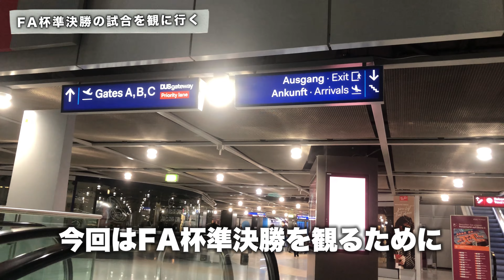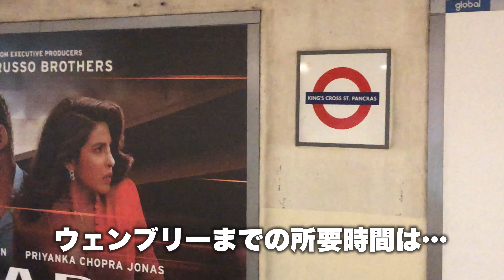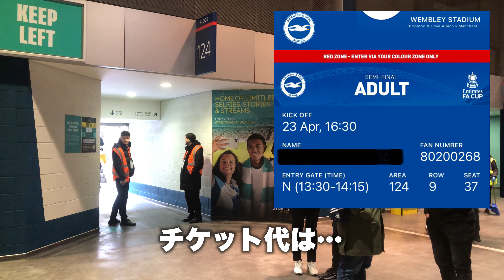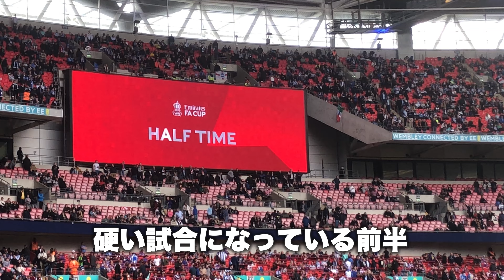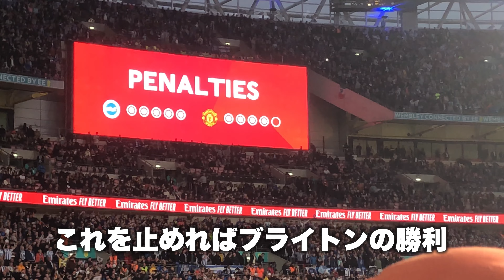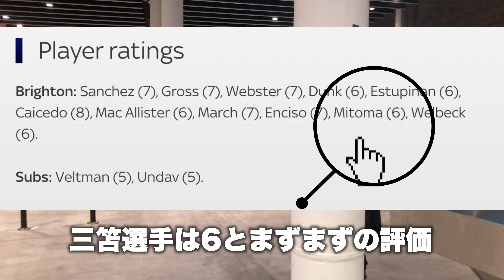FAカップ準決勝 ブライトンvマンチェスター ユナイテッドの試合を観に行ったら、三笘vsワンビサカがアツかった。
⏰2023年4月23日 FA杯 準決勝

🏴󠁧󠁢󠁥󠁮󠁧󠁿ブライトン 0-0 (6-7) マンチェスター ユナイテッド

⚽️ウェンブリー

🎫80ポンド(約14,426円)

動画を見てフットボールを観にスタジアムへ行きたくなったら

✔︎みどころ
0:00  オープニング
0:21  アクセス
4:32  スタジアム入場
5:24  スタメン紹介
8:32 前半
10:16 後半
11:48 延長前半
12:32  延長後半
13:49 PK戦
17:04  現地評価